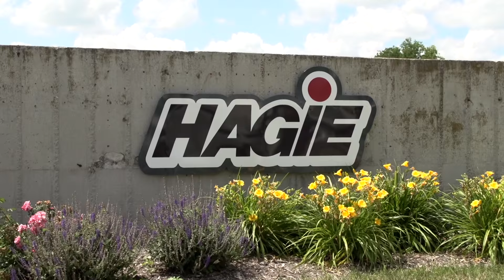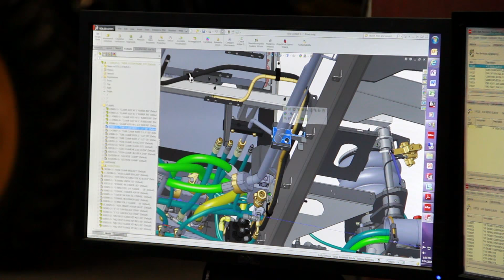Families of Agribusiness: Hagie Manufacturing